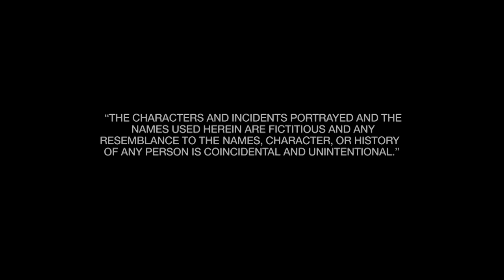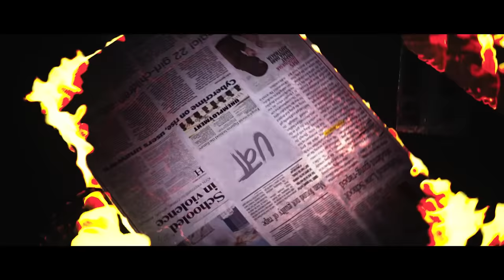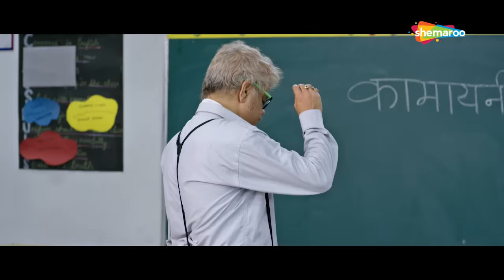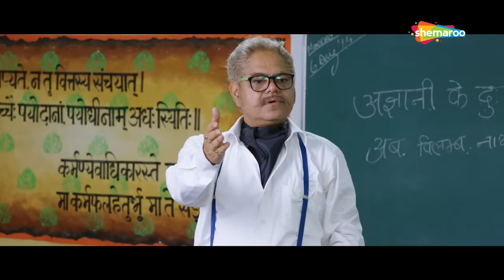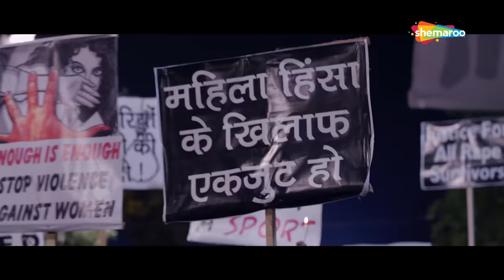Uvaa (HD) |Jimmy Shergill, Sanjay Mishra, Archna Puran Singh | Bollywood Latest Movie Comedy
Five teenagers in a boarding school and their daily life suddenly turning into a rebellious fight for justice and making an example for the outside world.

Cast: Jimmy Shergill, Sanjay Mishra, Archna Puran Singh, Om Puri, Rajit Kapoor, Manish Chaudhary, Parikshit Sahni. Ram, Anil, Vikram, Salmaan and Deenbandhu